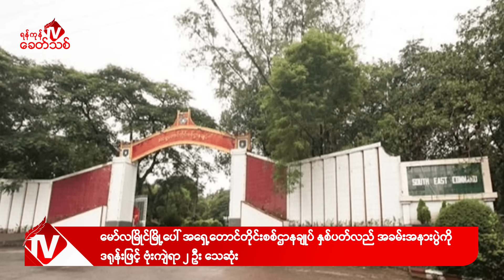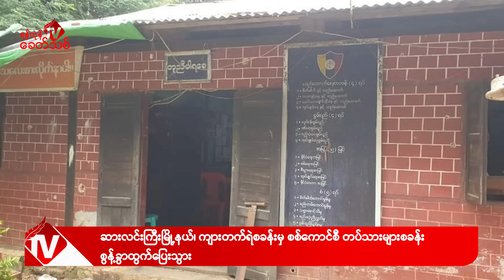Khit Thit သတင်းဌာန၏ နိုဝင်ဘာ ၁၇ ရက် မနက်ပိုင်း ရုပ်သံသတင်းအစီအစဉ်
By ရန်ကုန်ခေတ်သစ်

ဒီကနေ့ နိုဝင်ဘာ ၁၇ ရက် မနက်ပိုင်းတင်ဆက်ပေးမယ့်သတင်းတွေကတော့

-ရန်ကုန်တိုင်းအတွင်းရှိ ကမ္ဘောဇဘဏ်၊ ဧရာ၀တီဘဏ်နှင့်ပုဂ္ဂလိကဘဏ်တွေမှာ ငွေထုတ်သူ အလွန်များ ပြား နေလို့ ငွေမလောက်တော့ဟုဆိုကာ ငွေထုတ်သူတွေကို ပြန်လွှတ်မှုတွေရှိနေတယ်လို့ ရန်ကုန်မြို့ ပြည်သူတချို့က ပြောပါတယ်။

-မွန်ပြည်နယ်၊ မော်လမြိုင်မြို့ပေါ် အရှေ့တောင်တိုင်း စစ်ဌာနချုပ် နှစ်ပတ်လည် အခမ်းအနားပွဲကို ဒရုန်းနဲ့ ဗုံးကျဲရာ ဗိုလ်မှူးကြီး၊ ဒုဗိုလ်မှူးကြီး အပါအဝင် အရာရှိများ ဒဏ်ရာရရှိပြီး ဒုအရာခံဗိုလ် နှင့်တပ်သား ၂ ဦးသေဆုံးခဲ့တယ်လို့ ပြည်သူ့ကာကွယ်ရေးတပ်ဖွဲ့ တိုင်းတာဝန်ခံကပြောပါတယ်။

- အမျိုးသားညီညွတ်ရေး အစိုးရ (NUG) လက်အောက်ရှိ PDF အပါအဝင် တော်လှန်ရေးတပ်တွေ တိုက် ခိုက် သိမ်းပိုက်ထားတဲ့ ကောလင်းမြို့နယ်မှာ စျေးနှင့် စက်ရုံလုပ်ငန်းတွေ ပုံမှန်လည်ပတ်၍ ပြည်သူများ ပြန်လည် ဝင်ရောက်နေထိုင်နေကြပြီလို့ NUG ပြည်ထဲရေးဝန်ကြီးဌာနက ထုတ်ပြန်လိုက်တဲ့ သတင်း အပါအဝင် နောက်ဆုံးရသတင်းတွေကို တင်ဆက်ပေးပါမယ်။